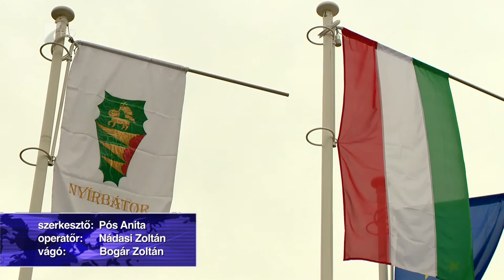Egyeztettek a felek - Kölcsey Tv